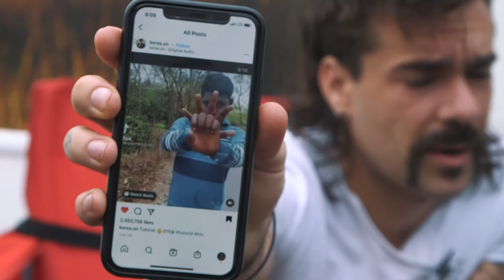OXFIT MAYHEM // PART 1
Team OxFit at Mayhem On The Mountain 2021

@killshotmedia Production